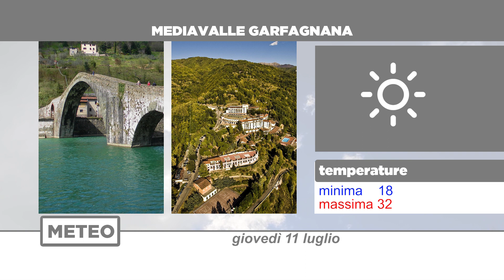Meteo | 11/07/2024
NoiTv